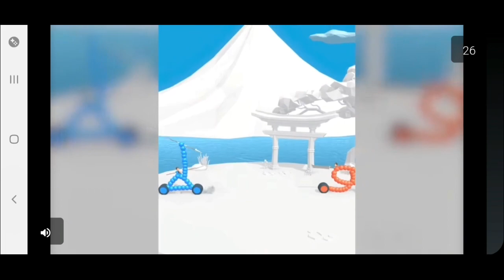Heart Star: Difícil! #03